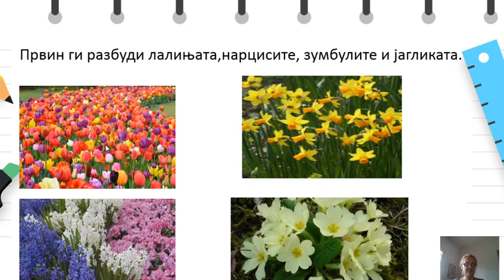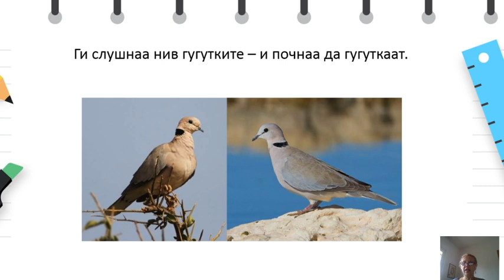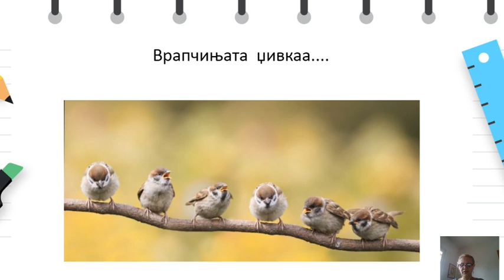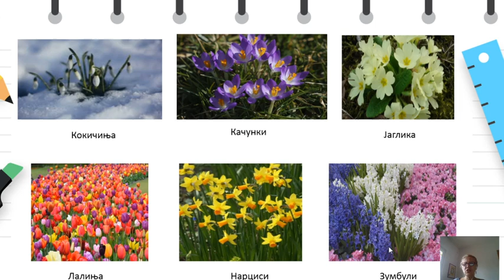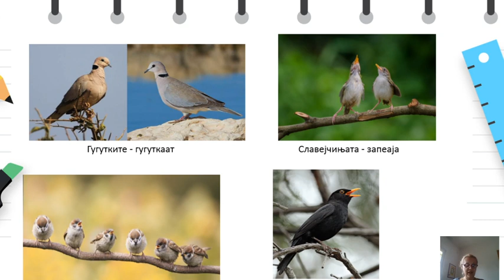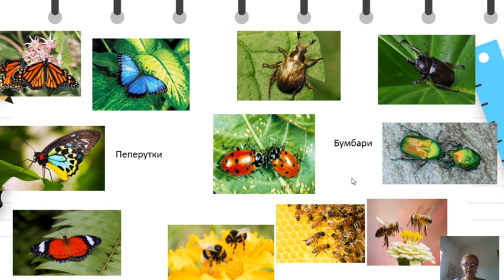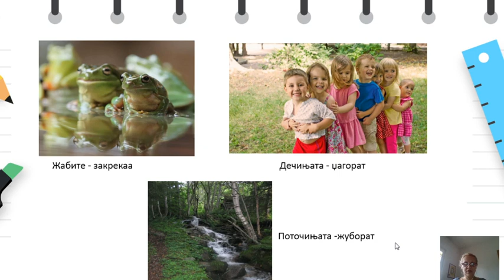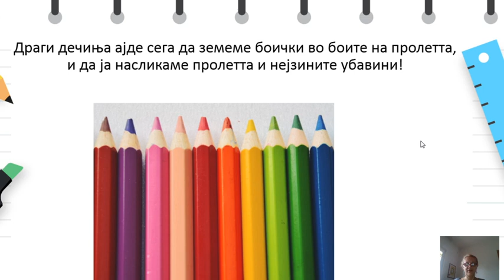4 до 6 години - Наука - Запознавање и разбирање на околината - Пролетта пристигна